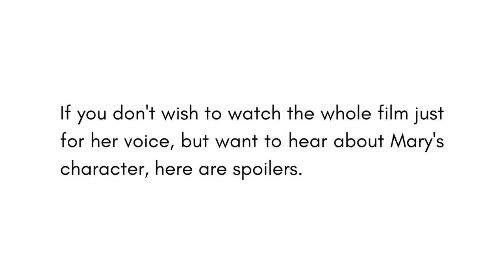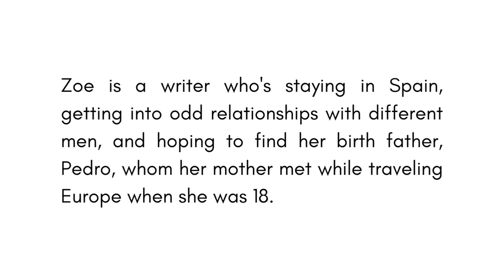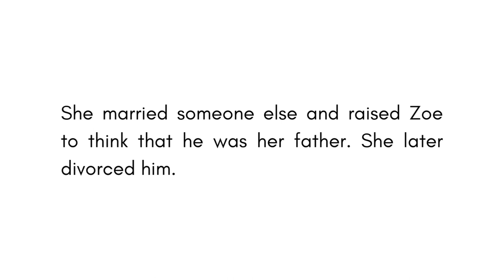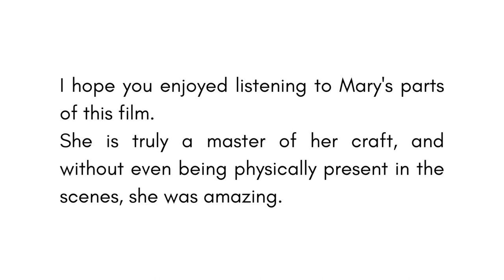Mary McDonnell's voice in "Spanish Fly" (1998)